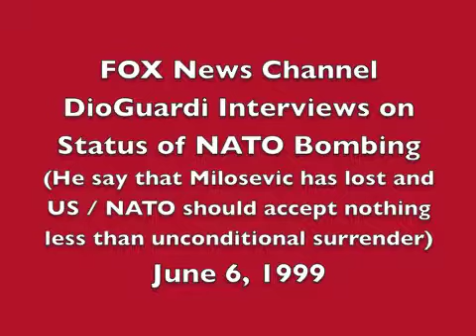FOX News - DioGuardi interviews on Status of NATO Bombing on Milosevic 06-06-1999